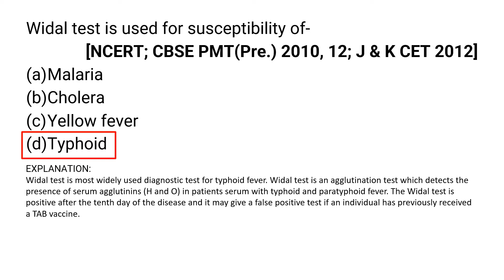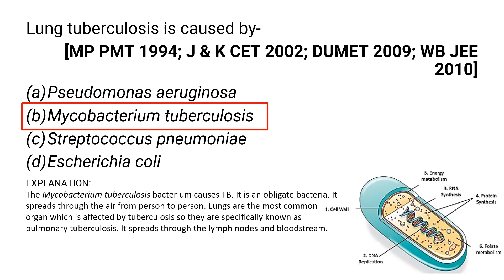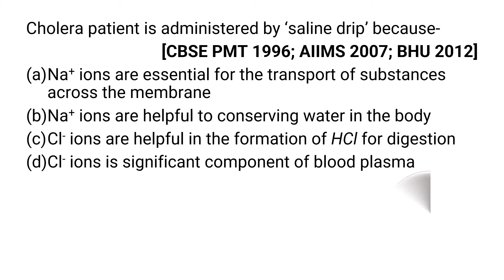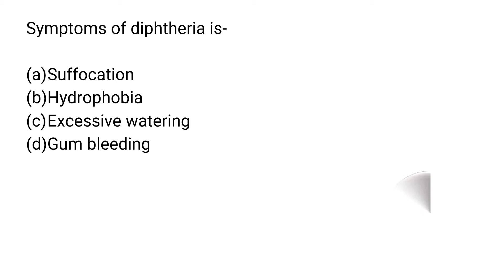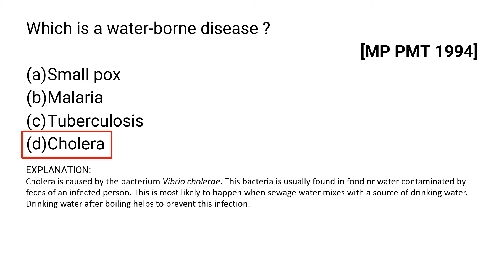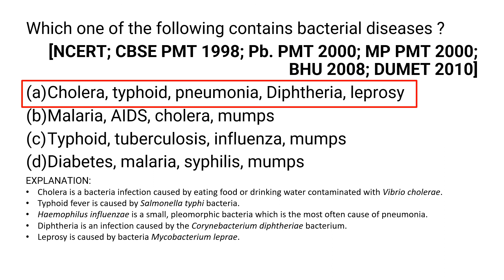Human Health and Disease Class 12 NEET Questions | NEET MCQs | STUD-E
This session is about MCQ'S on Bacterial Diseases.

Chapter: Human Health and Disease
Topic: Bacterial Diseases
Useful For: NEET, AIIMS, JIPMER, AFMC, CET , AIPMT,  ETC